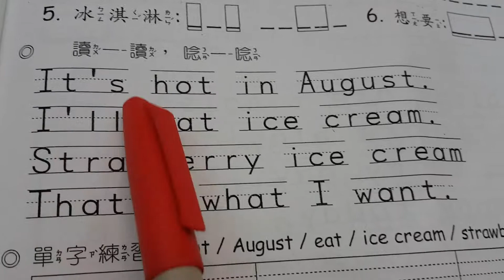薛寶老師進階拼音20 【au】【aw】